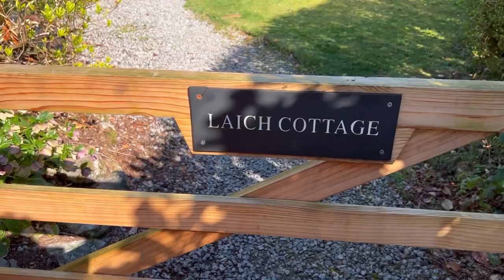Day 1 in Appin | Glencoe | Scottish Highlands | Scotland is Beautiful 💙💙💙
After spending few days in England, we are deciding to spend few days more in Scottish highlands, the majestic beautiful Glencoe area, Appin to be exact.
Really enjoy this vacation 💙